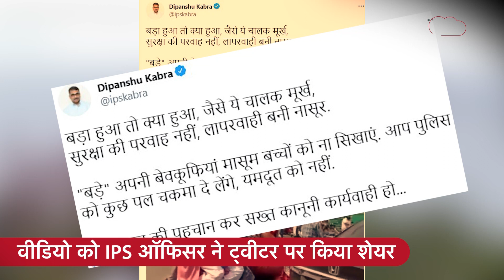बच्चों को स्कूल छोड़ने की जल्दी में अभिभावक ने स्कूटी पर ऐसा स्टंट किया जिसे देख आप सिर पकड़ लेंगे!